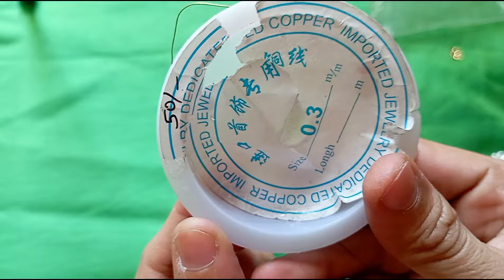सुंदर मोत्याची माळ बनवूया😍